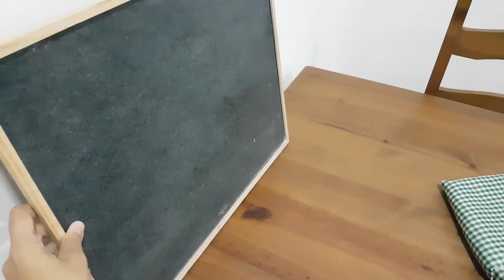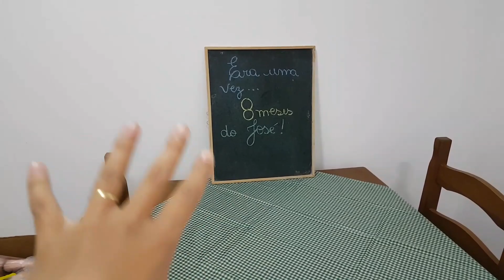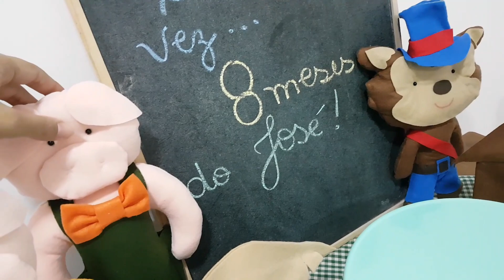Decoração Mesversário de 8 Meses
Empório Arte e Festas. Joinville SC

Conheça meu segundo canal:
DONA JACKE